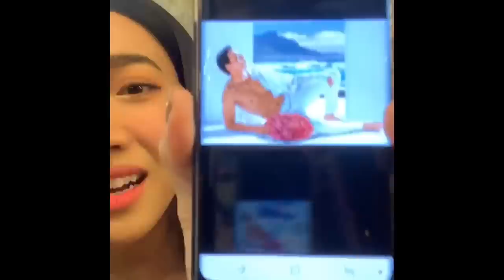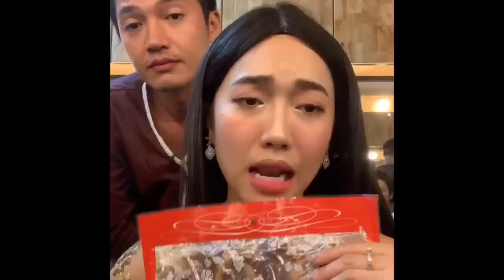Diệu Nhi Livestream Cuối Năm 2018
Khi copy và chia sẻ vui lòng ghi thêm nguồn. Nhi xin cảm ơn